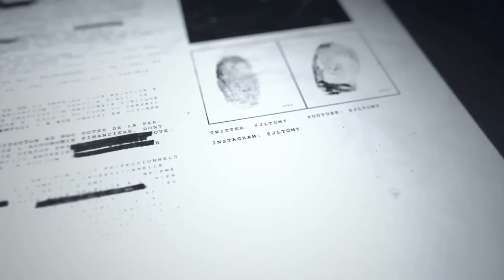JE PACK LE GOAT ? MESSI VS RONALDO MON AVIS ! (FIFA 23)